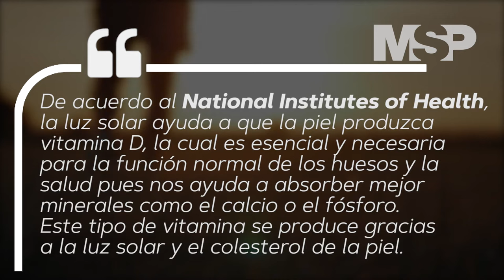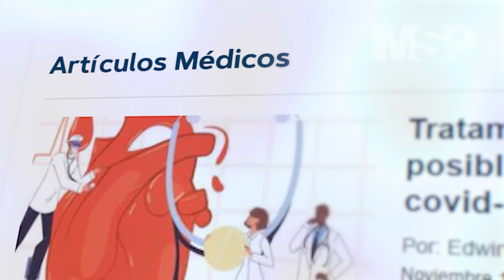El sol y sus grandes beneficios para la salud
CanalMSP I Así como conocemos los beneficios de la luz solar trae muchos beneficios para la naturaleza, también son innegables los beneficios del sol en el cuerpo humano. Por lo tanto, si se toman las precauciones necesarias, la piel, el estado de ánimo y el sistema inmune se ven favorecidos por la acción de los rayos solares.

Conoce más en esta cápsula informativa preparada por el equipo de Medicina y Salud Pública.